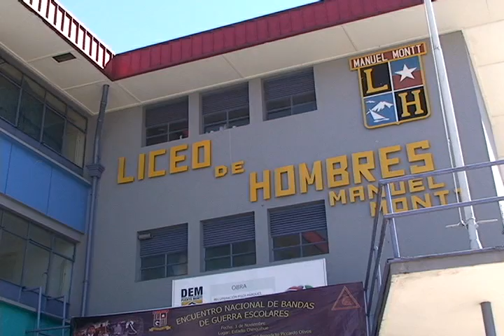Invertirán 2 mil millones en remodelación de Liceo de Hombres de Puerto Montt